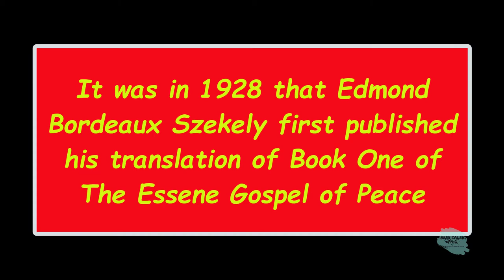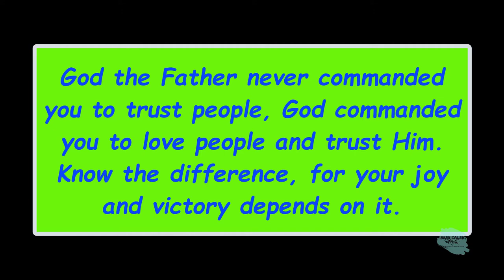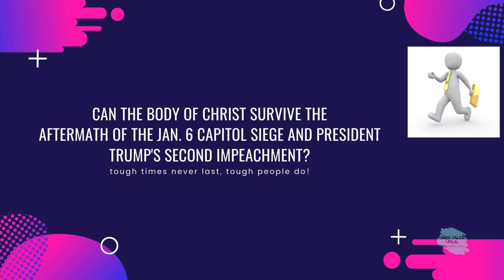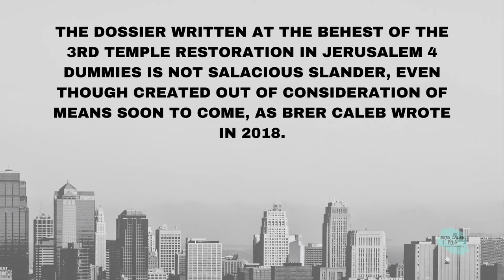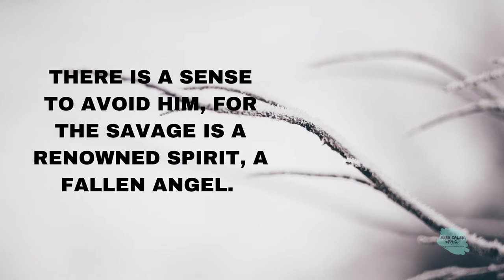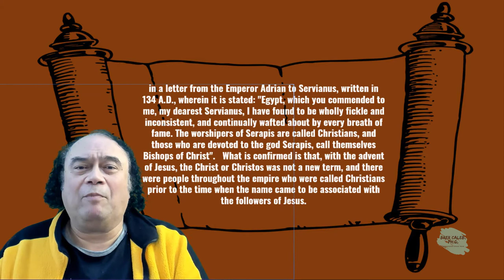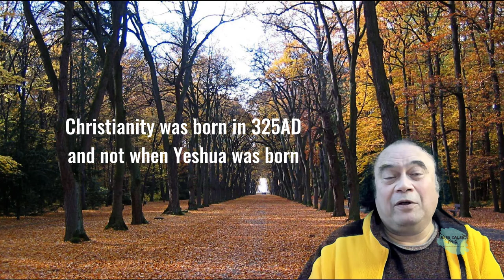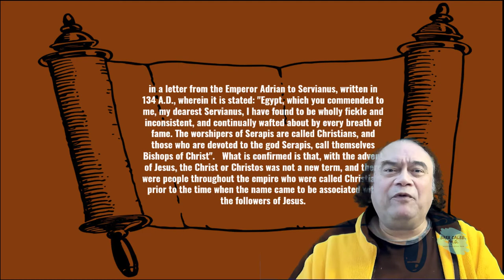65-Faith sees more in the dark, so let us get after the Truth-The Essene Gospel of Peace-Brer Caleb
65-Faith sees more in the dark, so let us get after the Truth-The Essene Gospel of Peace-Brer Caleb

It was in 1928 that Edmond Bordeaux Szekely first published his translation of Book One of The Essene Gospel of Peace, an ancient manuscript he had found in the Secret Archives of the Vatican as the result of limitless patience, faultless scholarship, and unerring intuition, a story told in his book, The Discovery of the Essene Gospel of Peace.

Are you serving more than one God? The first people to help you up are the onces who know how it feels to fall down.

God the Father never commanded you to trust people, God commanded you to love people and trust Him. Know the difference, for your joy and victory depends on it.

Sons of Light, for I will make known unto you deep and mysterious things. For I tell you truly, all things exist by God and there is none beside him. Direct your hearts, therefore, that you may walk on the right paths, where his presence is.

When you pray, say to yourselves these words, letting them echo in your spirit; for words are like dead leaves when there is no life in them of the spirit. 'I enter the Eternal and Infinite Garden of mystery, my spirit in oneness with the Heavenly Father, my body in oneness with the Earthly Mother, my heart in harmony with my Brothers, the Sons of Men, dedicating my spirit, my body, and my heart to the holy, pure and saving Teaching, even that Teaching which of old was known to Enoch.

The Briton Russell Jones spent 340 euros on the vet when his dog suddenly started limping. Among other things, X-rays were taken, but the animal appeared to be fine. He had started limping because his owner did the same because Jones had broken his ankle.

The basics that we have to deal with are always in ourselves. Look not only with the eyes of the body but see with the eyes of the spirit the Tree of Life as a source of running streams, at a living spring in a land of drought. See the eternal garden of wonders, and at its center the Tree of Life, mystery of mysteries, growing everlasting branches for eternal planting, to sink their roots into the stream of life from an eternal source. See with the eyes of the spirit the angels of day and the angels of the night which protect the fruits with flames of Eternal Light burning every way.